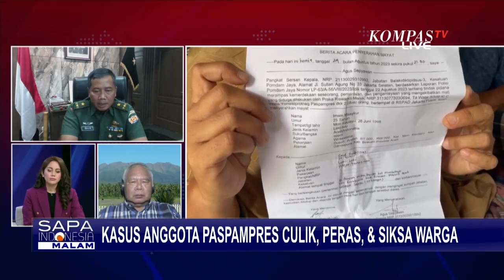Ada Cukong di Balik Kasus Paspampres Culik dan Aniaya Warga ?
Kasus Paspampres Culik dan Aniaya Warga Apa Benar Ada Cukong yang Jadi Penyuntik Dana